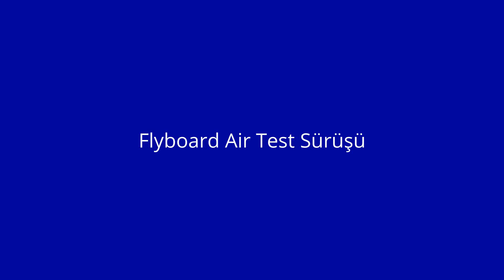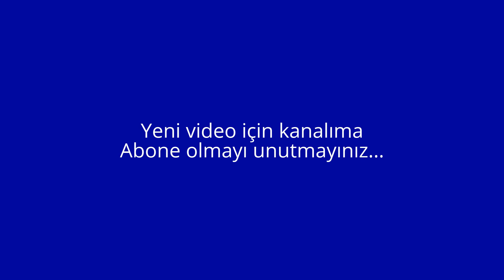Flyboard Air Test Sürüşü / Spor / Su Sporları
Flyboard air, Flyboard air Türkiye, Flyboard nasıl kullanılır. Su sporları, su sporlar.